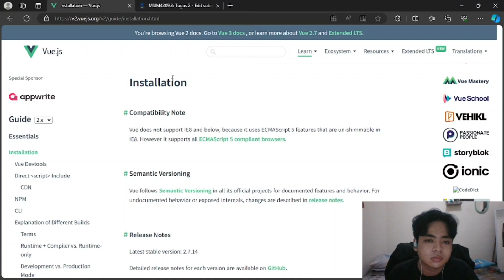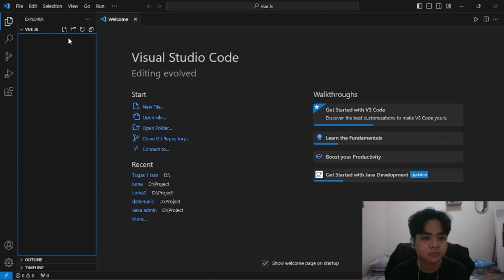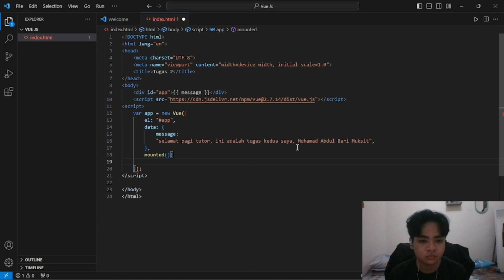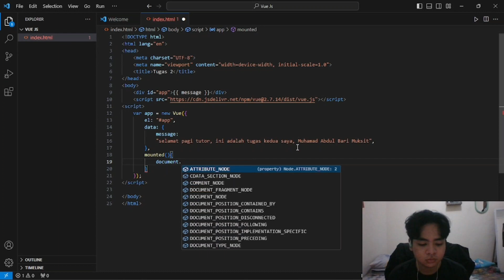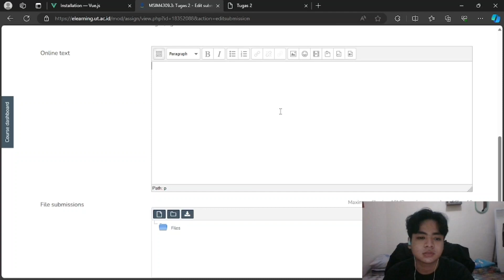TUGAS 2 DASAR VUE JS